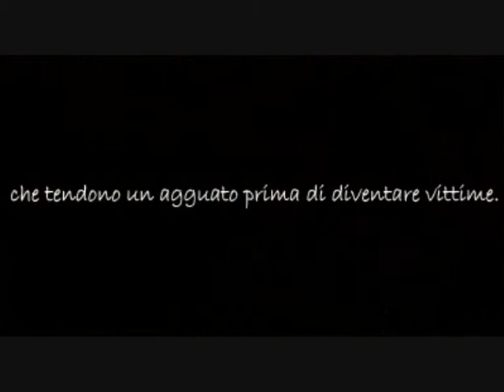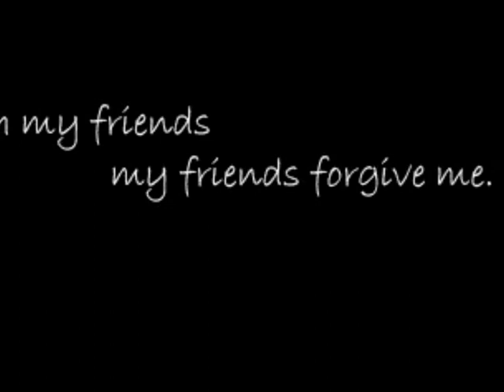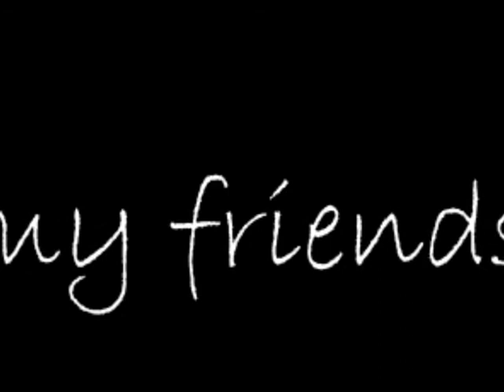Empty chairs at empty tables - A/E/K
Riley Smith as Aodhan Rosier.
Eva Green as Eva Bundy.
Diego Luna as Kenneth Towelr.

Text from Chequered rpg.

Empty chairs at empty tables, Les Misérables.